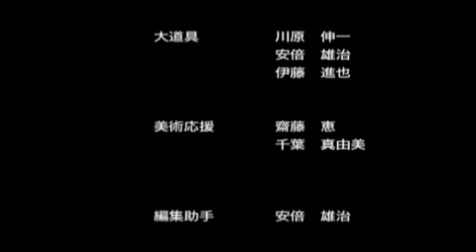Haze (2005) (Legendado em Português)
I DONT OWN NOTHING FROM THIS MOVIE, THIS IS JUST FOR FREE WATCH.